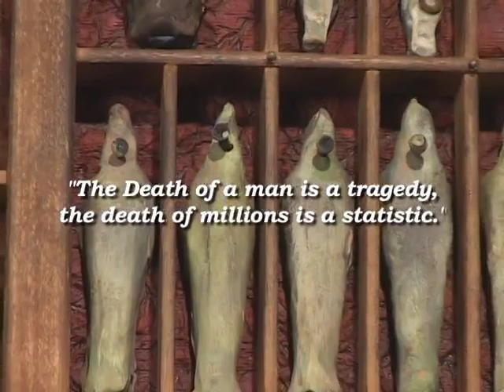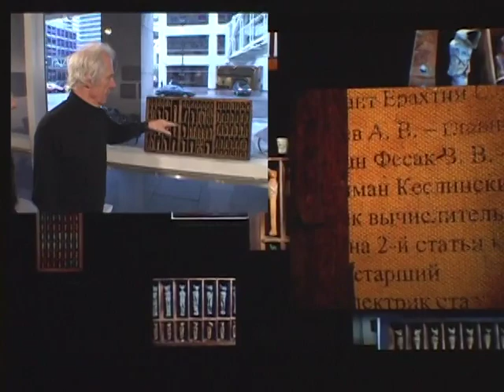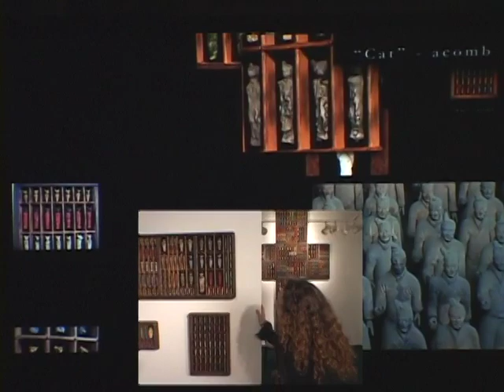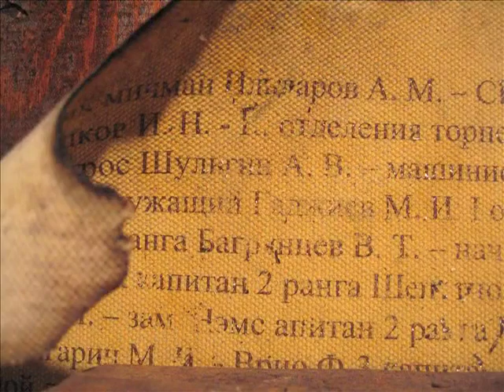The Art of the Catacomb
Art of the Catacomb